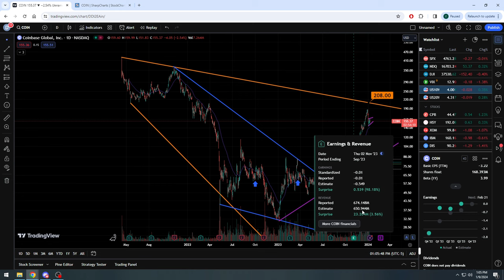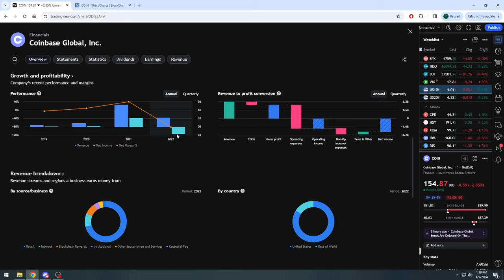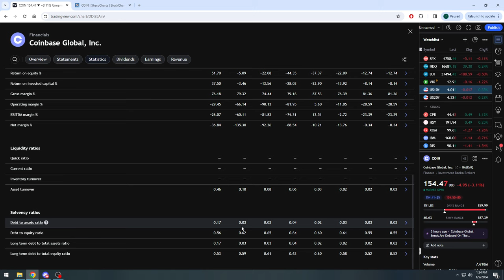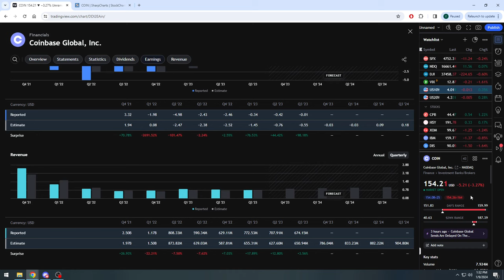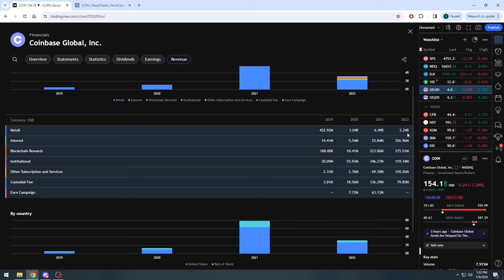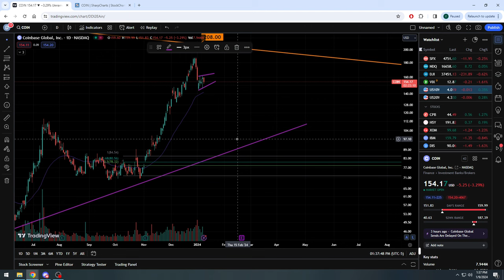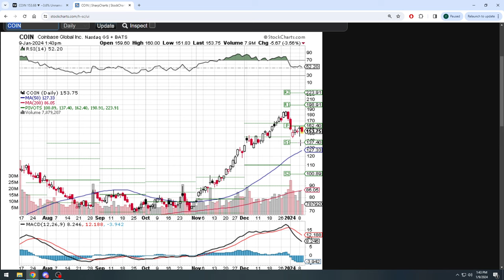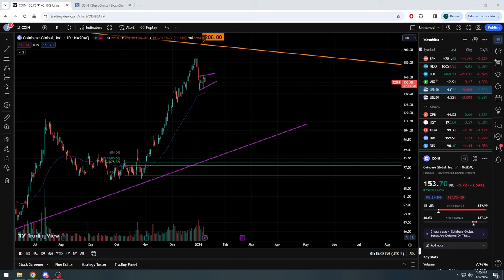Quick update on Coinbase Global Inc stock ($COIN) after it raged with bitcoin...but should it have?!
Quick update here on Coinbase Global Inc stock ($COIN) after going on a massive run throughout 2023 along with the rise in bitcoin.  We look at the fundamentals together here, and in my opinion, it seems like the growth of the company has stopped and forecasts are predicting them to stagnate over the next few years.